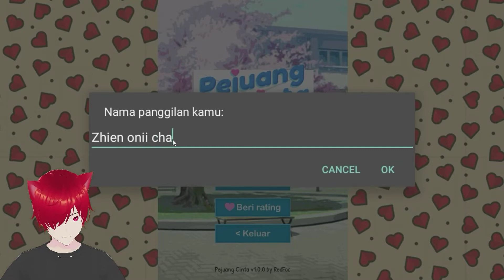Pejuang Cinta - Visual Novel Game Part 1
Halo, semoga hari kalian menyenangkan :)
Kali ini gw memainkan game android yang berjudul Pejuang Cinta. Game ini berceritakan tentang cowok jomblo yang tidak punya hal yang spesial dalam dirinya ingin mendapatkan jodoh cewek populer di sekolahannya.